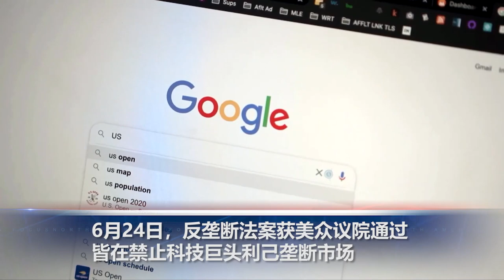迈阿密一公寓部分倒塌 1死10伤99人失踪